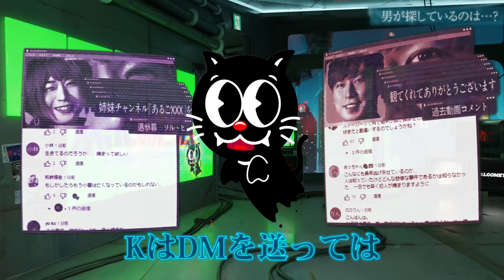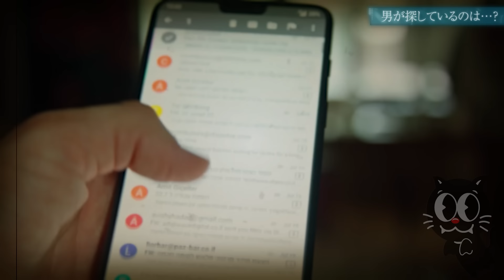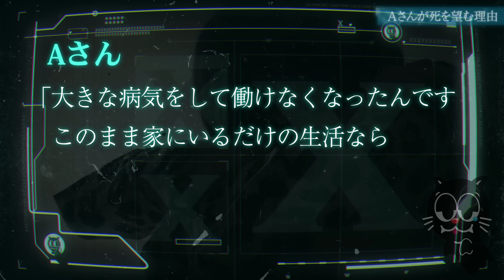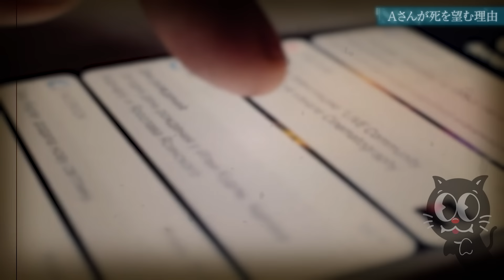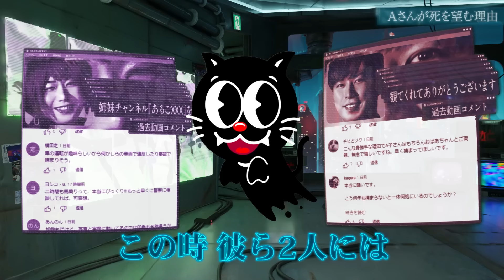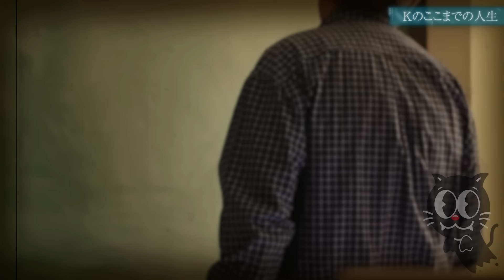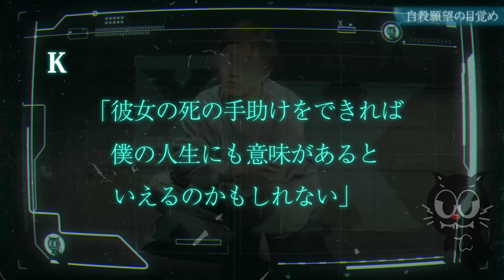【実話】袋詰めにされた女性死体…池袋ラブホ殺人事件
君は、心に抱え込んでいた苦悩を誰かと共有したいと思ったことはあるかな…？
2019年、池袋のラブホテルから見つかった女性の遺体…。
場所柄や遺体の状況から最初は事故かと思われたこの事件…。
犯人は「被害者から殺人を頼まれた」と供述したが、これが真実だとするならば女性は何故そんなことを依頼したのだろうか…？

▼SNS
◎ルナ・テミス